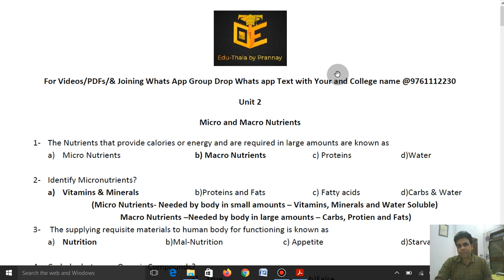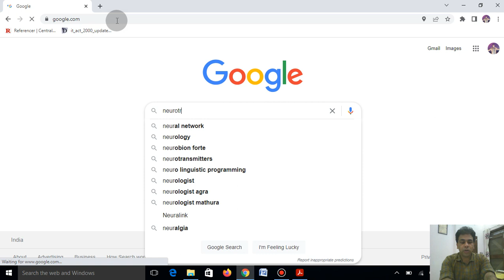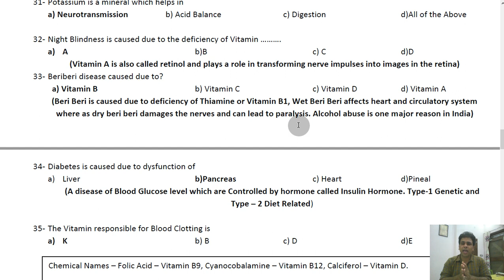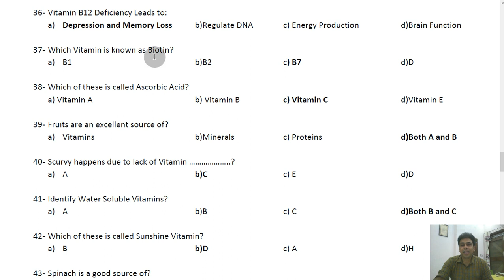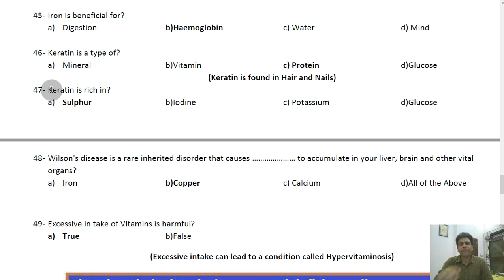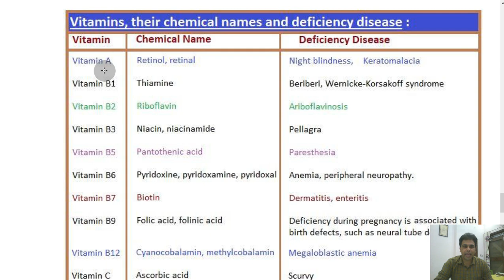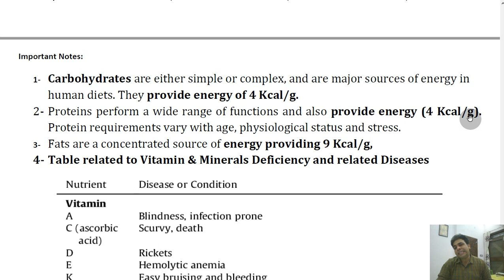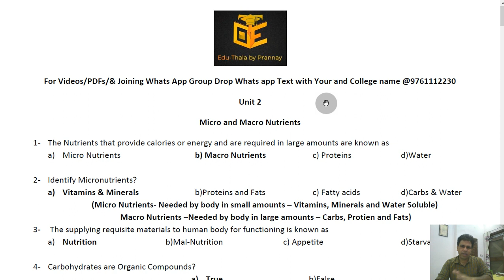1000+ खाद्य पोषण और स्वच्छता एमसीक्यू भाग 5-1000+ Food Nutrition & Hygiene MCQs Part 5 - BA BSC BCOM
1000+ खाद्य पोषण और स्वच्छता एमसीक्यू भाग 5-1000+ Food Nutrition & Hygiene MCQs Part 5 - BA BSC BCOM
1000+ खाद्य पोषण और स्वच्छता एमसीक्यू भाग 4-1000+ Food Nutrition & Hygiene MCQs Part 4 - BA BSC BCOM
As per New Education Policy

Telegram channel find EDU-THALA
Play store - Edu Thala